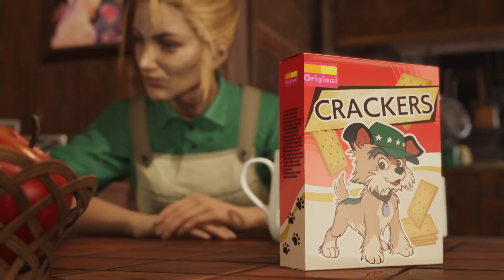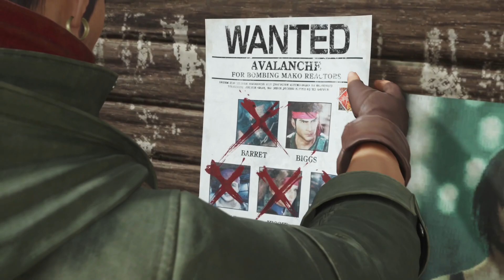Let's Play Final Fantasy VII Rebirth [42] - Unser Date mit einer Traumfrau!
Die Reise um Cloud, Tifa und Aerith geht weiter. Sie wollen die Welt vor Sepiroth retten, doch dafür müssen sie eine lange Reise auf ihre Kosten nehmen. Können sie das Schickal der Welt verändern?

Entwickler: Square Enix
Publisher: Square Enix
Erscheinungsjahr: 02.2024
Plattform: Playstation 5

Vorgänger:
Final Fantasy VII Remake (auf dem Kanal)
Final Fantasy VII InterMission DLC (auf dem Kanal)